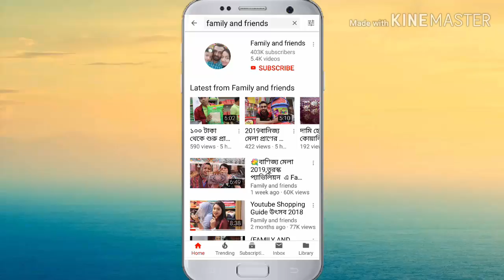৩৫০ টাকায় দারুণ দারুণ পার্টি টপ্স কালেকশন tops price(Family and friends)